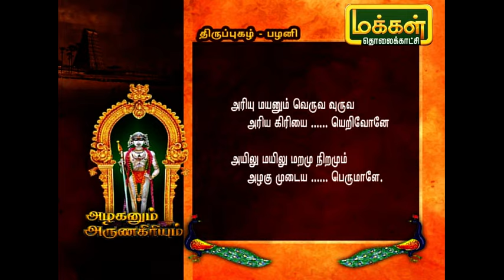அழகனும் அருணகிரியும் | திருப்புகழ் - பழனி | Azhaganum ArunaGiriyum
இன்றைய நிகழ்ச்சியில் பழனியில் இயற்றிய  பாடலின் பொருளை தெரிந்துக்கொள்வோம்.